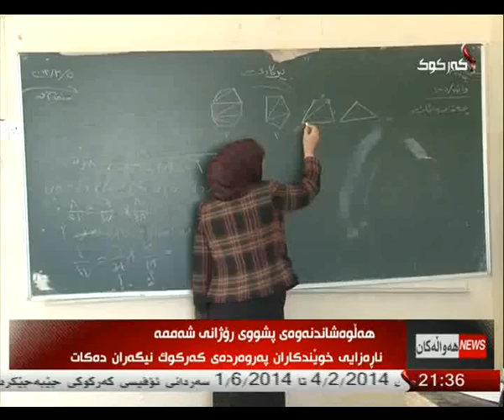راپۆرت - هلكوت عزیز 2-3-2014